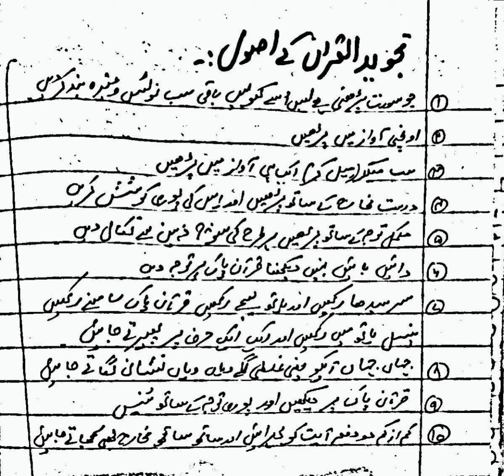principles of tajweed ul Quran۔تجوید القرآن کے اصول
تجوید القرآن۔تجوید القرآن کے اصول. principle of the Quran